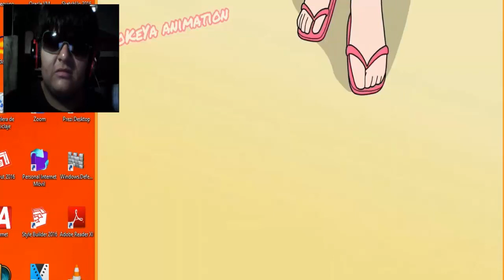El Trio de Krillin ??? - Parodias de Dragon Ball REACCIÓN